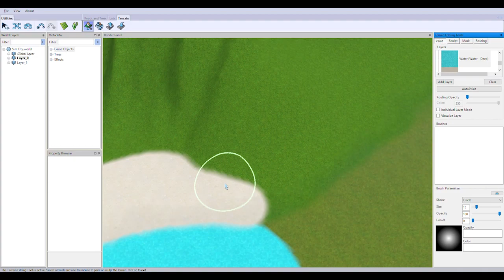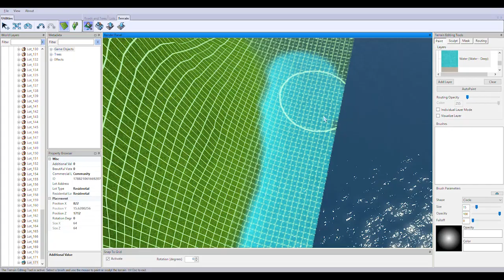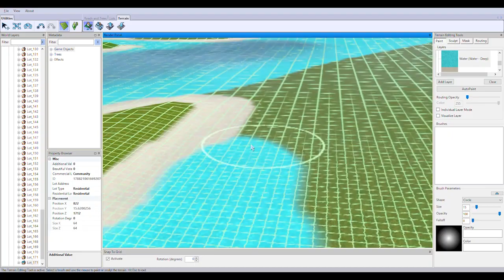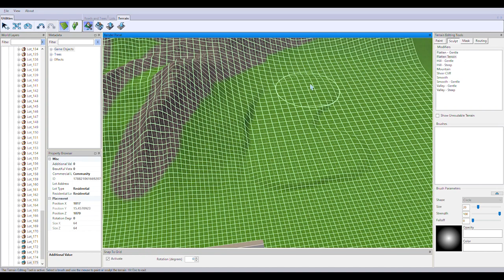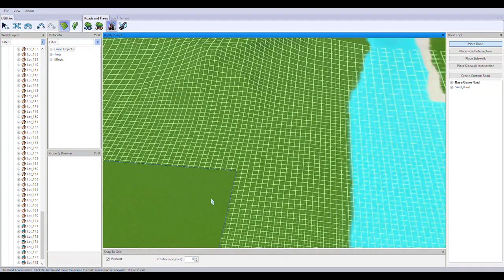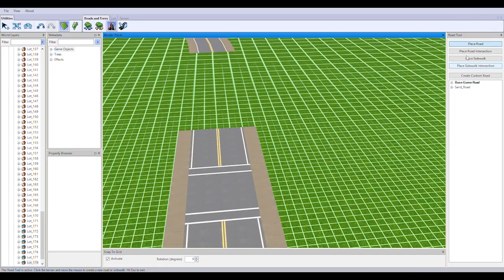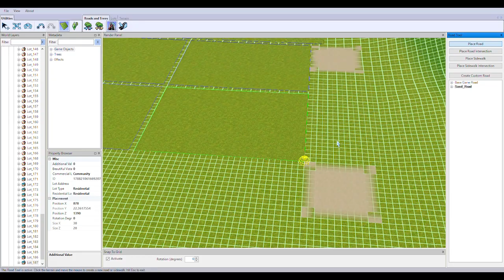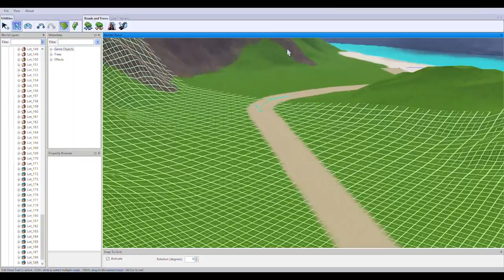Finishing the roads & lots in Belladonna Valley | Sim City EP 37 | The Sims 3 Create a World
What I love about today's episode is that I get to share more on the vision that I had for Belladonna Valley, and the different kinds of gameplay that can be offered here if players so chose to do so.

Reminder for self: add in the DIVE LOTS lol!